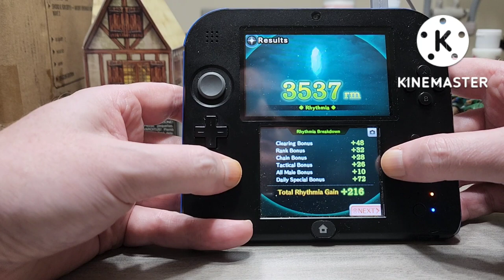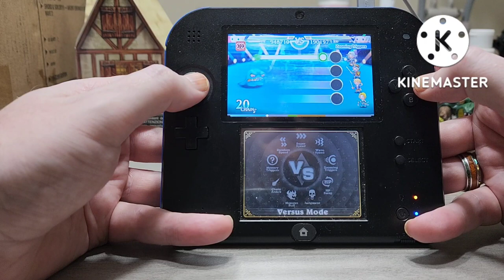Let's Play - Theatrhythm Final Fantasy Curtain Call - Part 4 - Daily Songs!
Welcome back to Russ Plays Games, and my LP of Theatrhythm Final Fantasy Curtain Call for the Nintendo 3DS!

Last time, we took on a Short Quest, and had some fun doing it.  What awaits us in the land of Rhythmia?  Well, find out today!

Viktor Reznov will be coming back to the battlefield soon, my comrades!  I just needed some incentive to download the newest version, and get my Bluetooth headset back up and running!  So, look for a new LP from CoD Mobile soon!